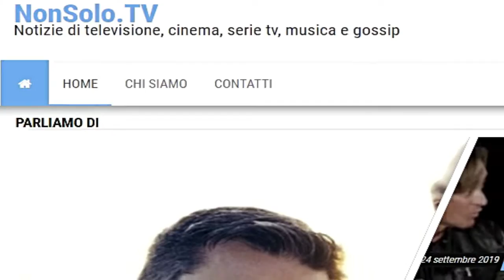Serie TV Ottobre 2019: tutte le uscite - Spacciatore Seriale X NonSolo.TV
in collaborazione con
Lo Spacciatore Seriale